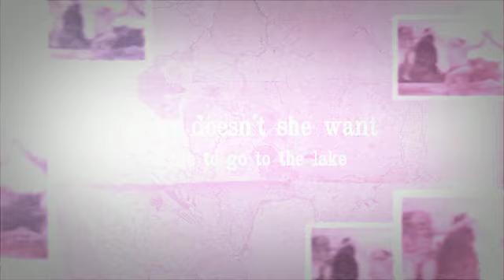Book Trailer Deep and Dark and Dangerous by Mary Downing Hahn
Send me video requests and I'll try to do all of them. Thank you sooo much :)

Feel free to use this video for promoting the book and classroom resources, just ask me first and cite me! :)